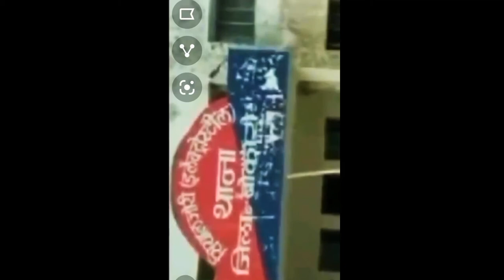Siyaljori Electrosteel Steels Limited SubMandir Bokaro Status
C L M Khortha Status